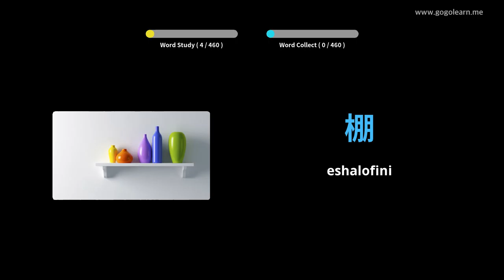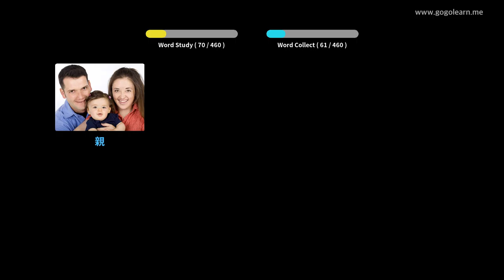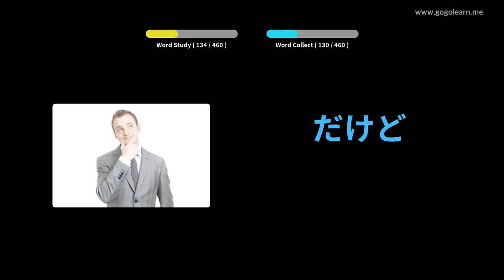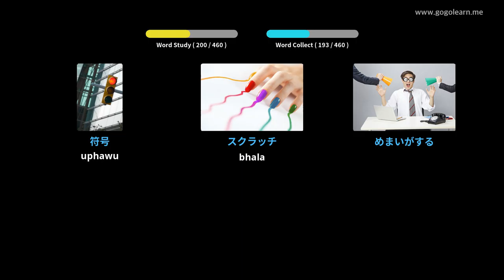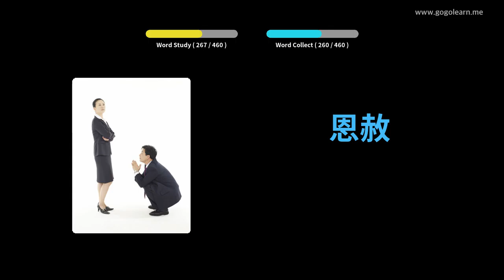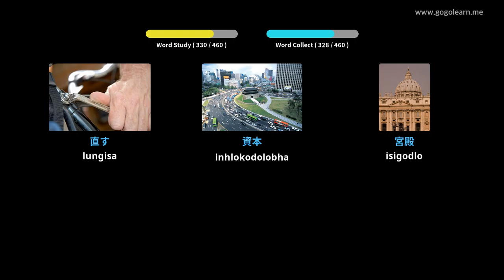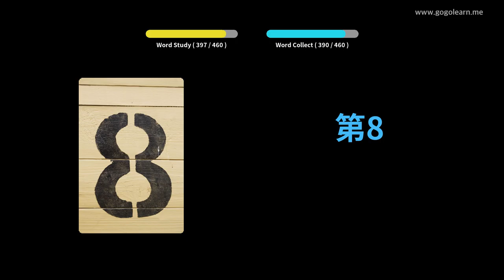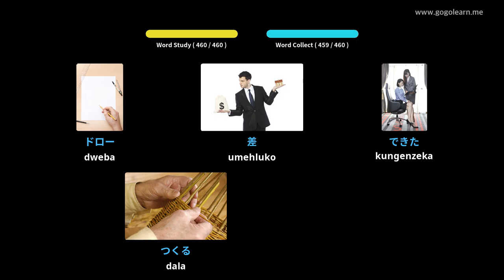Isikolo samaJaphani samaJalimane esiSisekelo | Golearn